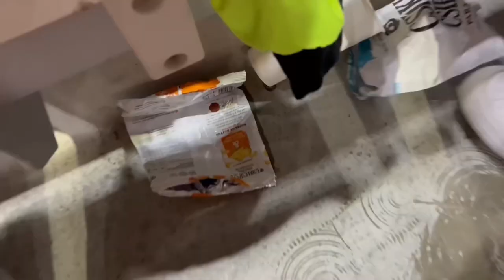Important DRAW for SEPSI OSK!👏 Sepsi OSK🔴⚪️-Bodø/Glimt🟡⚫️